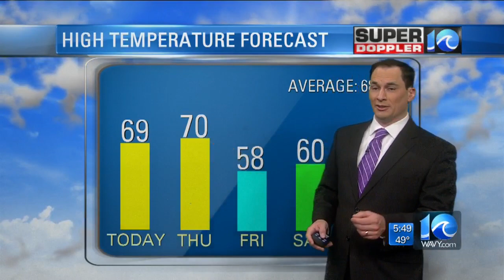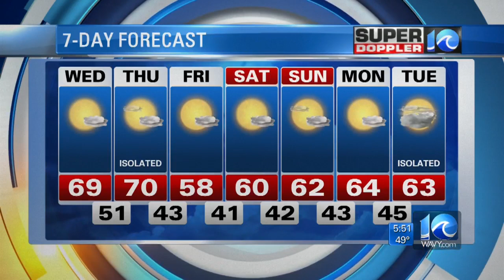Super Doppler 10 Morning Report (4/18/18)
Jeremy Wheeler looks at a cool start for Wednesday, April 18, 2018.